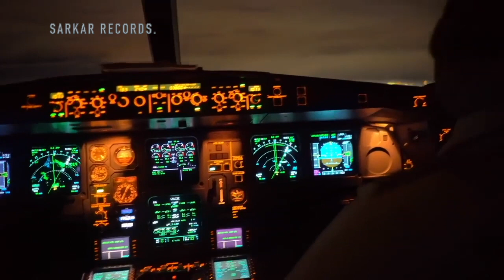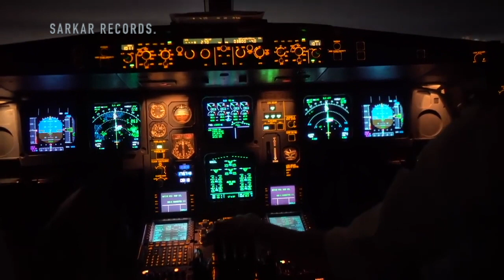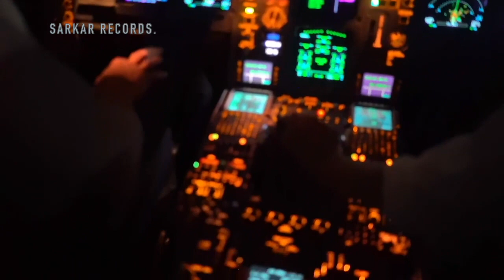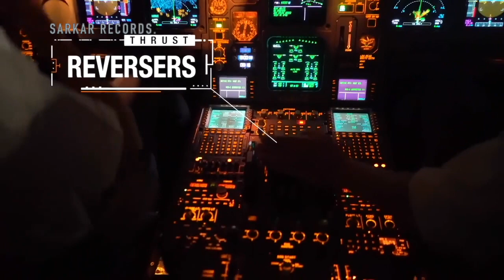DIOR - Polozhenie T3NZU Remix | Extended Mix